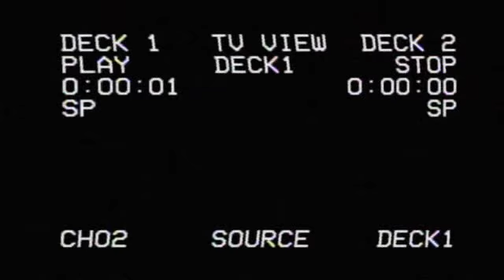[Ciné] Crossover Bullshit #1 "Robert Revenge"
Pourquoi ??? Parce que cela me faisait marrer ! J'espère qu'il en sera de même pour vous !

Des bisous et à très vite !